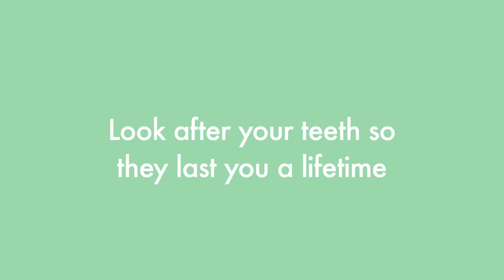Toothbrush Symphony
Video created by FDI World Dental Federation for the 2013 World Oral Health Day to raise awareness on the importance of oral care.

Join us on 20 March to celebrate WOHD13!